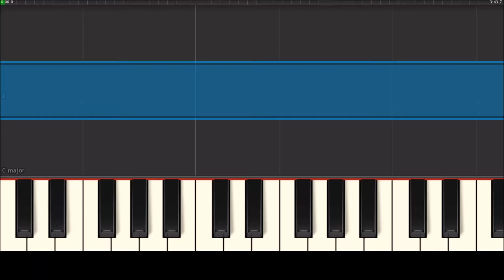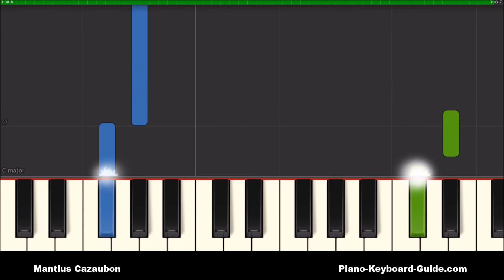How to Play Swalla by Jason Derulo - Slow Easy Piano Tutorial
Learn how to play Swalla by Jason Derulo featuring Nicki Minaj & Ty Dolla Sign in this slow, easy piano tutorial. Jason Derulo Swalla slow, easy piano tutorial for beginners.